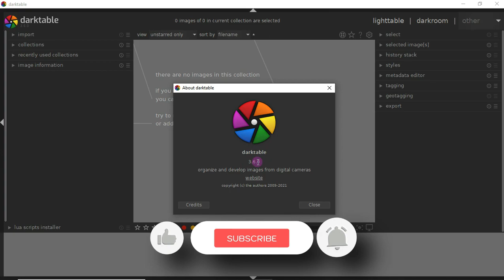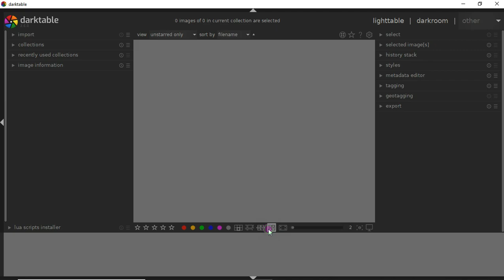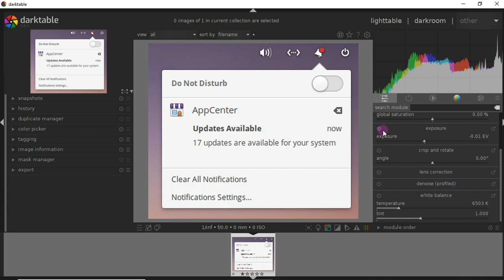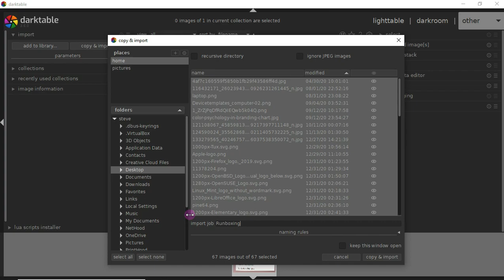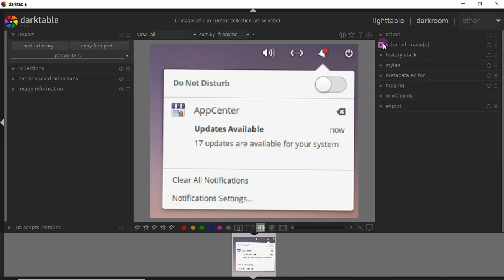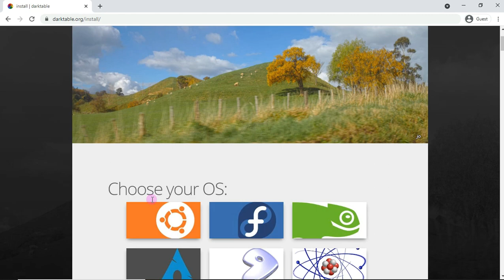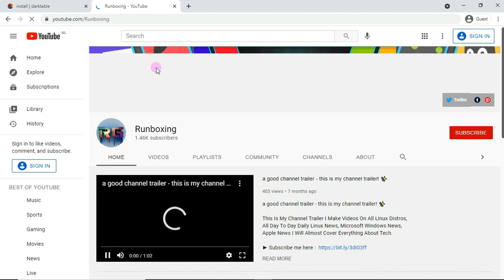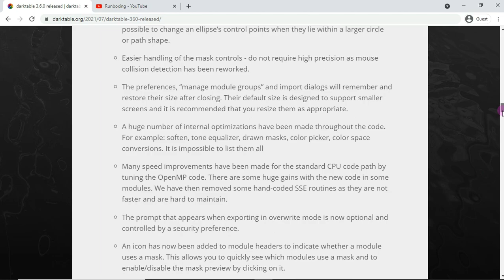Darktable 3.6 Released For This Free Alternative To Adobe Lightroom | Open-Source RAW Image Editor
In This Video We Are Discussing About Darktable 3.6 has been released today as a major update to this open-source, free, and cross-platform RAW image editor for GNU/Linux, macOS, and Windows platforms.

Darktable 3.6 is out as this summer's feature update to this open-source RAW photography software package and a great alternative to Adobe Photoshop Lightroom.

Darktable 3.6 brings a full rework to its import module for vastly improving the import handling, a new default demosaic algorithm has been added for better quality, support for dual demosaic is also available, a new color balance RGB module for handling all color grading needs, a new censorize module to easily pixelate/blur portions of an image for censoring purposes, a new crop module, and a variety of other new/improved modules.

Darktable 3.6 also has many other bug fixes and smaller improvements making up this big release.

:: More ::

Darktable has a bit of a learning curve, but in its latest update to 3.6, it’s easier to use that it ever was.

If you’re sick of paying for photo editing software and are looking for an alternative to Adobe, then the new Darktable 3.6 may be for you. Darktable is a free, open-source RAW photo file editor software for photo editing and file management.

Darktable should support RAW files from just about every camera, from 1999’s Nikon D1 on up. You can think of Darktable as Lightroom, but on steroids. It offers a full library organization section which allows you to view and tag multiple images, arrange them by various forms of ranking and much more.

In the editing portion of Darktable you can of course start the process of non-destructive editing. It has some very powerful and unique features for masking, which once used, you’ll wonder how you managed without them.

What’s New in Darktable 3.6

The biggest change in Darktable 3.6 is full rework of the import module. The new module allows you to see thumbnails of your images before import and makes it easier to handle multiple import tasks. The same dialog is now used for importing from disk, card or camera.

When importing “in-place”, images that are already present in Darktable are flagged and can be automatically excluded from the import.

A vector-scope is added to complement the current histogram, waveform and parade views. In addition, you can now create an opacity mask based on the sharpness of the image. This uses a similar algorithm to that used in dual demosaic.

A new section has been added to the color calibration module to allow you to calibrate colors using a color checker chart.

On the UI side, in Darktable 3.6 the various lighttable modes can now be accessed via clear and descriptive icons at the bottom of the screen. These should be easier to use than the existing drop-down selection.

The mix control in the contrast equalizer module is now retained as module parameter. This means that no data is lost when using this slider and you can always change the mix later with full precision.

Install Darktable 3.6 on Linux
Ubuntu, Debian, and Linux Mint comes with Darktable packages. You can install them with:

sudo apt install darktable
Fedora ships with Darktable. A simple command should be enough:

dnf install darktable
openSUSE also ships with Darktable:

zypper install darktable
In order to install Darktable on Arch Linux with a simle pacman command, just type:

pacman -S darktable

Todays Video - Darktable 3.6 Open-Source RAW Image Editor Released with Many New Features!